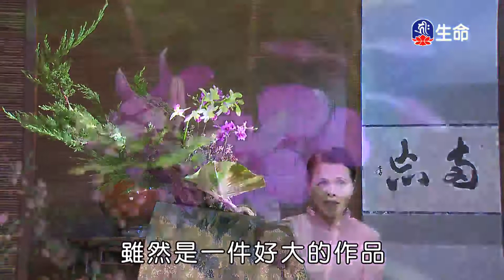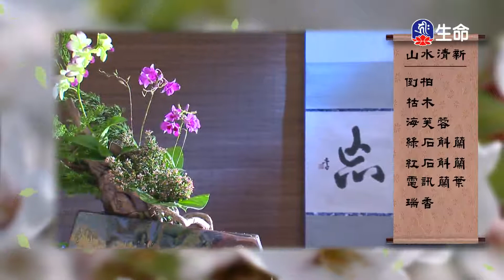佛心花海_山水清新_李麗淑老師_(lifetv_20211009_11:00)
佛心花海_山水清新_李麗淑老師。